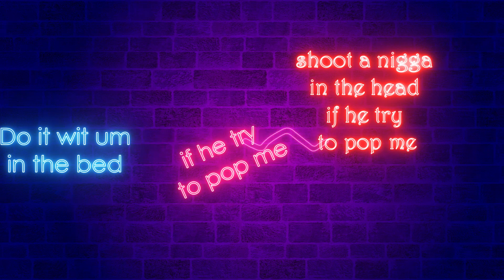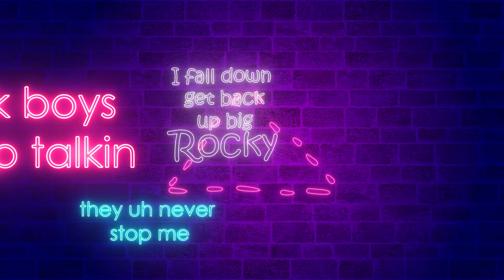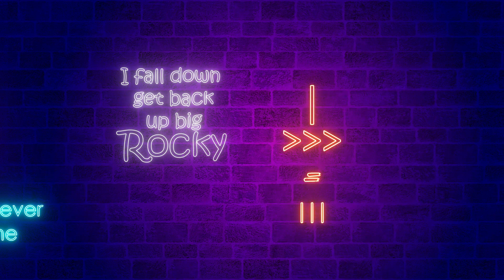RPG - "Rocky"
Lyric video for my new song "Rocky"...the animator fucked up on one word in the hook and I didnt realize it until the transaction was complete...lol but thats ok. If you want to hear more music be sure to check out my Soundcloud RPG1990